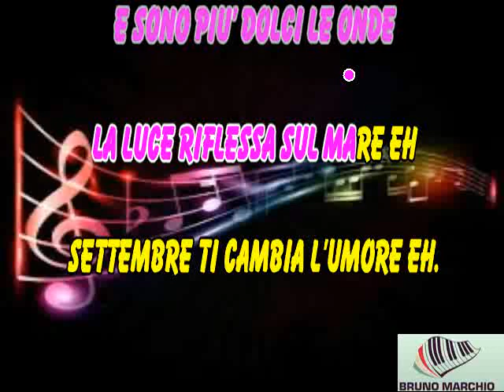KARAOKE A FARI SPENTI CON CORI ORIGINALI (DEMO) - ELODIE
KARAOKE A FARI SPENTI CON CORI ORIGINALI (DEMO) DI ELODIE.

BELLISSIMO IL NUOVO SINGOLO DI ELODIE.

► Segui Elodie

► Credits

Directed by THE MORELLI BROTHERS
Produced by DENTSU CREATIVE STUDIOS and TMP GROUP SPA

MD/Executive Producer SIMONA DELLA PORTA
Executive Producer ROBERTO ROSATI
Line Producer NICOLE RE
Producer MONICA BUONGIORNO
Production manager DARIO OMIZZOLO
Production coordinator MARIA CHIARA ROMANUCCI
AD ALBERTO POLI
Dp MICHELE BRANDSTETTER
First AC LOIC BOLOVENTA second AC ROMANO MOLTER
Movement Director: Liam Lunniss
Steadycam operator LUCA SPORTELLI
Gaffer ROBERTO MARCHINI
Best boy electric FEDERICO EPIFANO
Key grip STEFANO BRUNATI
Grip GIACOMO COLOMBO
Grip RICHARD ALVARAN
Editing DARIO OMIZZOLO
Editing assistant MARIA CHIARA ROMANUCCI
Colorist LORENZO AMERI
Shot  at MOVIECHROME. MILANO

make up artist Elodie: MrDaniel
ass. make up artist: Emanuele Fraboschi

hair stylist Elodie: Andrea Soriga
ass. hair stylist: Manuel Ian Farro